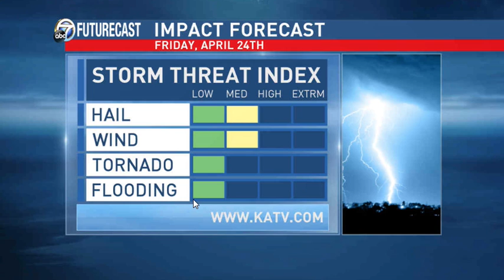SevereWXFriday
Severe weather possible Friday, April 24th, 2015